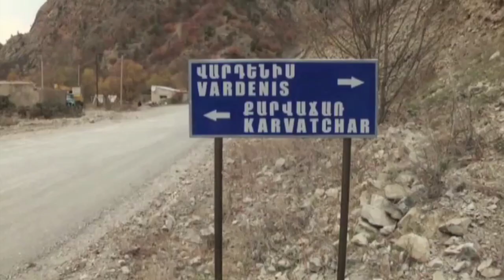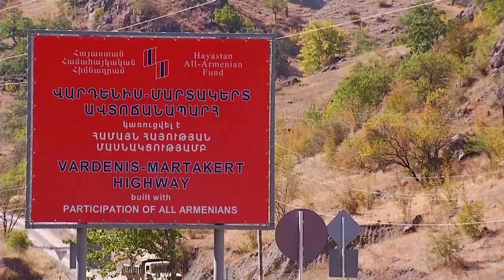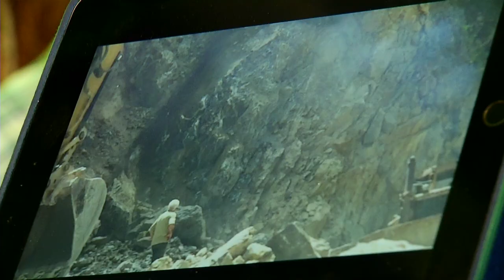Պոստ Ֆակտում. Կյանքի ճեպուղի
Ռազմավարական նշանակության նոր այլընտրանքային ճանապարհն արդեն բացված է: Արցախն ու Հայաստանն իրար կապող նոր` մոտ 145 կմ երկարությամբ աորտա ունի: Մանու Իրիցյանը կիլոմետր առ կիլոմետր անցել է նոր ճանապարհով ու բացահայտել ԿՅԱՆՔԻ ՃԵՊՈՒՂՈւ առանձնահատկությունները: